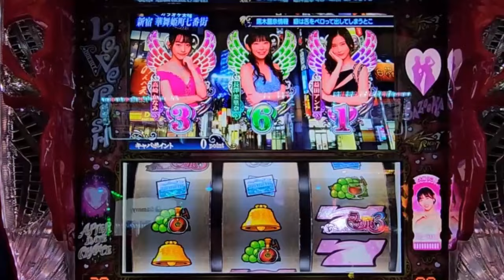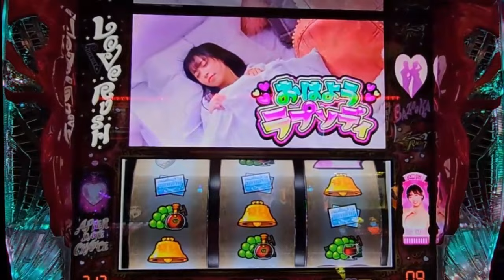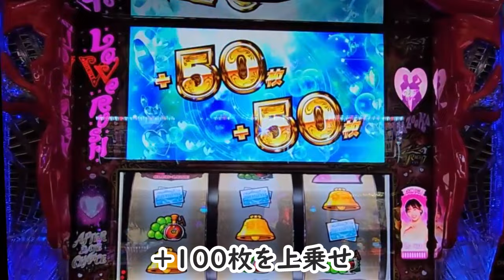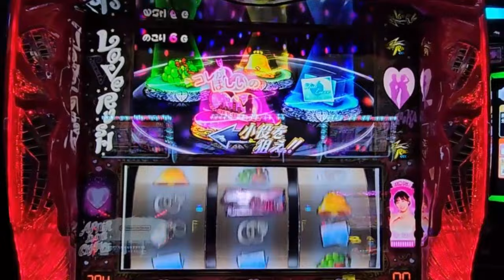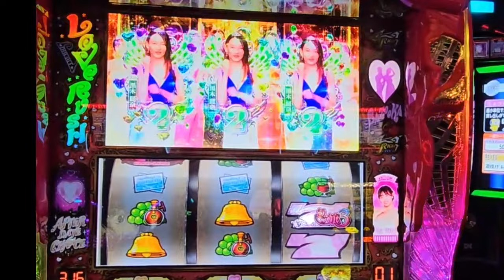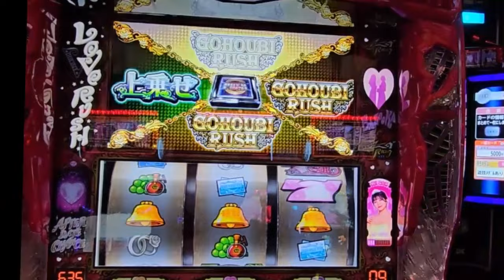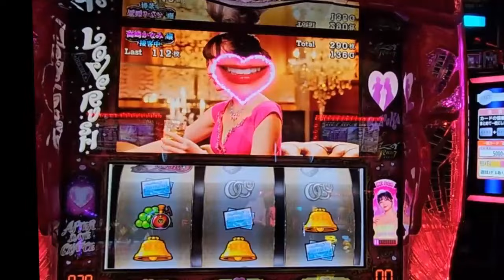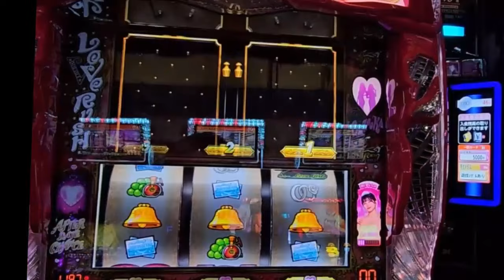初当たりW揃い３連発してて負けるやついるー？ Lラブ嬢３～Wご指名はいかがですか？～ パチンコ店アルバイトの日常＃７７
いねーよなぁ！
ヒキでホント展開が変わる（笑）
時間が経つとカメラを持つ腕が疲れて、右に傾いていくのはすみません（笑）